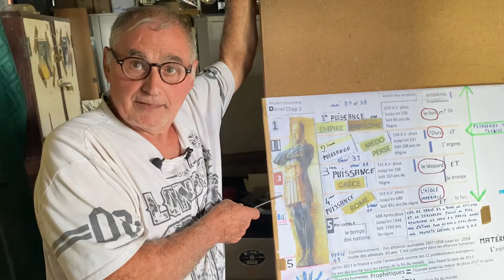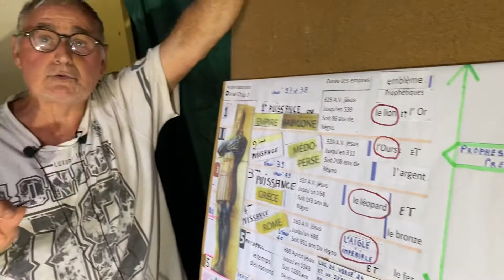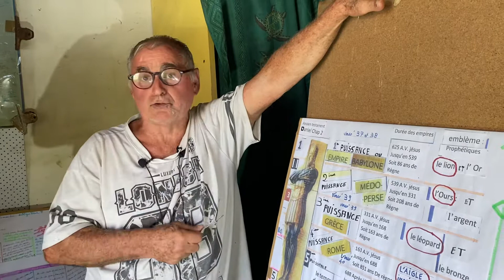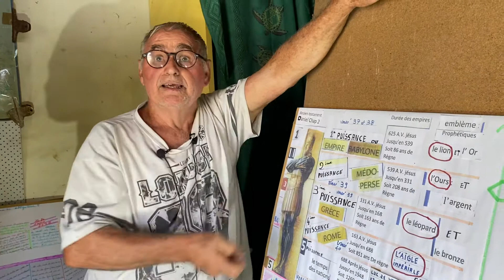Une fresque prophétique enfin dévoilée !